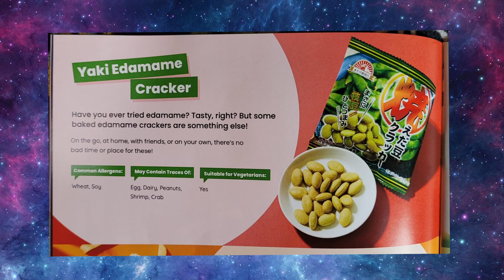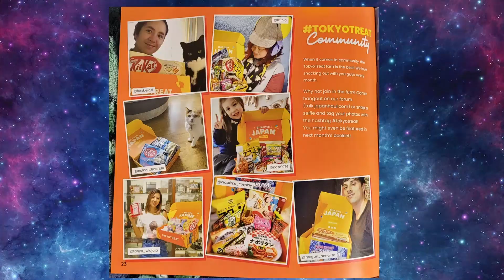Jujutsu Kaisen - 1x13 - Episode 13 Reaction - Tomorrow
" Use code "MAC"
to get $5 off for your first Sakuraco box through this

Yuji and Kento continue their battle against Mahito, who develops his powers in unexpected ways.
Let us know your spoiler-free thoughts in the comments below!

up to date with all our videos!!!